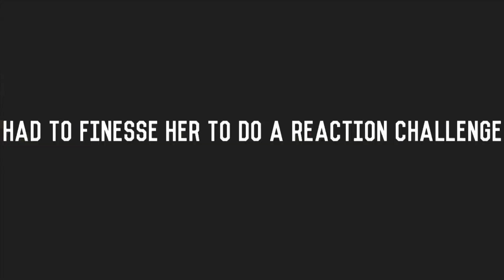SEIZURE PRANK ON GIRLFRIEND!! **GETS INTENSE**